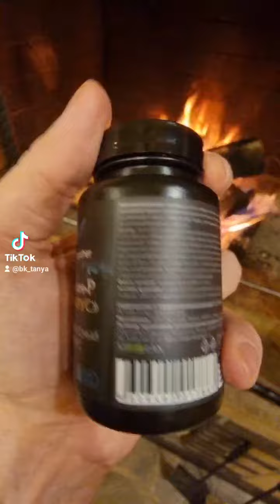💥Клеточное питание💥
САМЫЕ СВЕЖИЕ НОВОСТИ О ПРОЕКТЕ БУДУЩЕГО "SUCCESS TOGETHER".
✧ Регистрация (без оплаты членства, навсегда, с передачей по наследству) в компанию. При регистрации вы можете выбрать любой формат, либо в бизнес, либо клиентский

✧ Академия Успех вместе - это международная благотворительная обучающая система, которая дарит людям знания в разных сферах жизни.

✧ Мы не продаем обучающие курсы. Не занимаемся инфо-бизнесом. Все знания люди получают в подарок! И сейчас мы запускаем совершенно новый проект на более чем на 200 стран мира!

✧ Корпорация Success Together имеет собственное производство, 4 завода в разных странах мира! Свою налаженную логистическую компанию, не дающую сбоев и задержек в доставке!

✧ Нано технологии, которые имеют наивысшее качество и стандарты! Клинические исследования, сертификаты, патенты, статьи в международных журналах!

✧ Это технологии для улучшения качества жизни, питания и здоровья. Которые оздоравливают организм человека на клеточном уровне, и помогают избавиться от различных заболеваний, даже неизлечимых.

✧ Технологии для экологичной, безопасной, эффективной и экономной стирки. Технологии для экономии топлива на любой заправке мира. А также полностью натуральные продукты для ухода за кожей.

✧ Мы являемся представителями корпорации и получаем самый щедрый маркетинг план, который позволяет выплачивать в сеть до 70% с товарооборота компании!

✧ У нас самые экологичные методы продвижения! Не нужно навязываться людям, бегать с каталогами! Есть система образования, которая обучит вас с нуля на благотворительной основе!

✧ Каждый день у нас проходит одна встреча В 17:00 Москвы.

  До встречи в прямом эфире 🤝